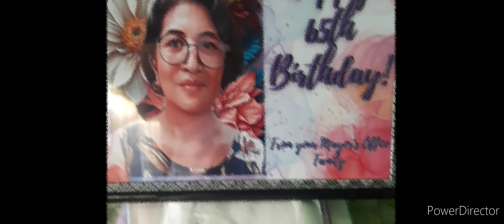Happy birthday Mama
mama's 65th birthday